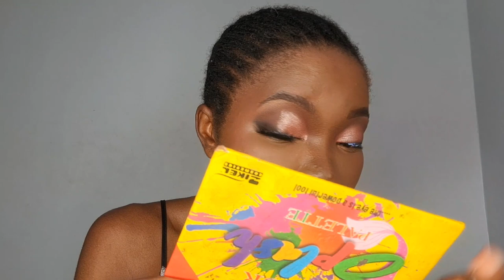STEP BY STEP// SIMPLE MAKEUP FOR BEGINNERS